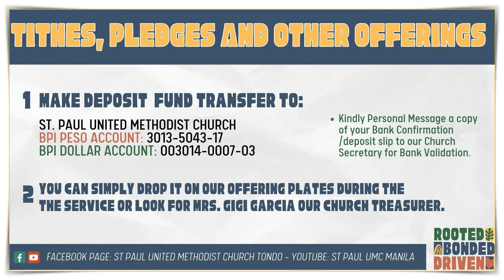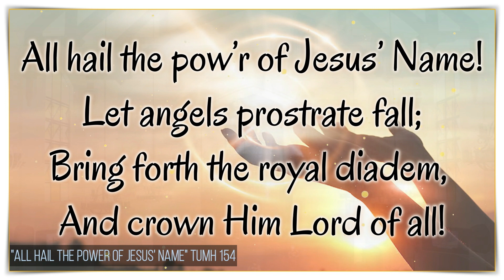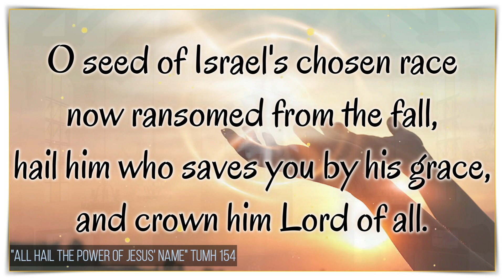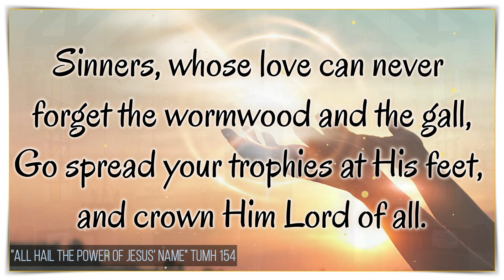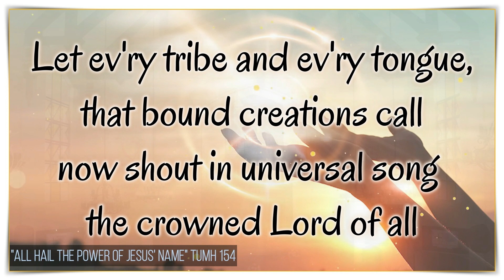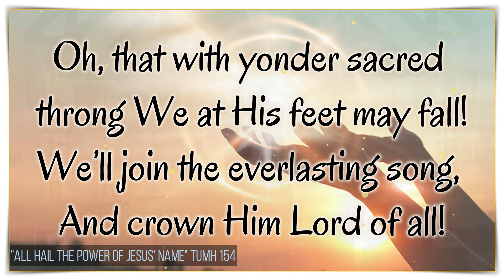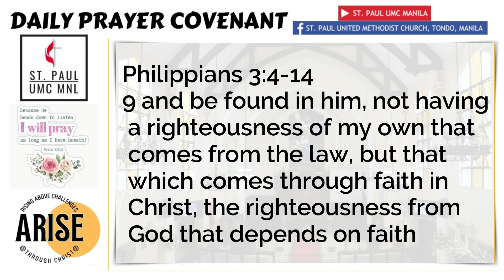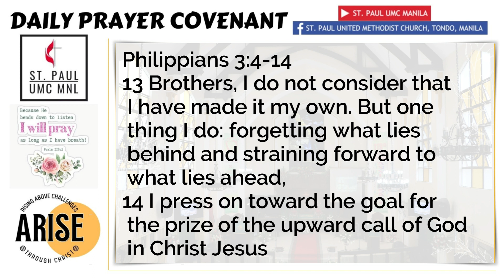Prayer Covenant - October 9, 2023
Prayer Covenant
Monday, October 9, 2023
Speaker: Dr. Pete Napil
Devotional Passage: Philippians 3:4-14

Text: Edward Perronet; alt. by John Rippon

All Hail the Power of Jesus' Name - piano instrumental hymn with lyrics